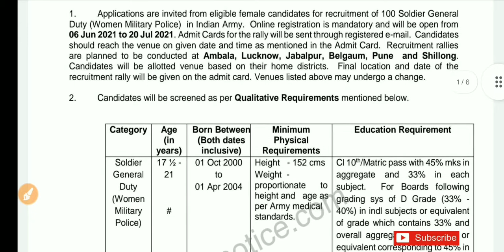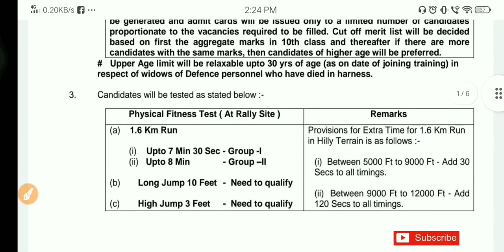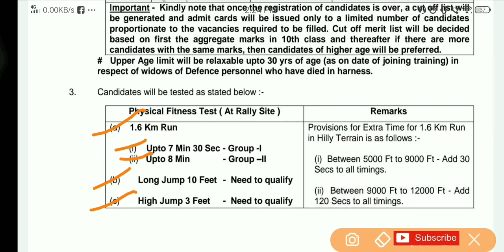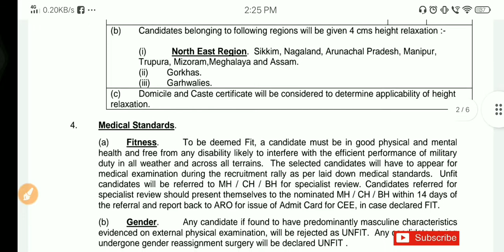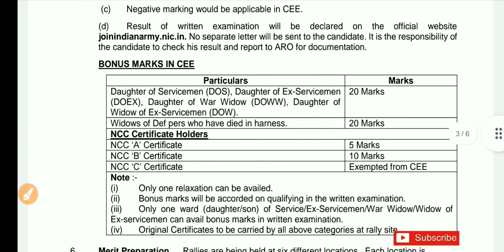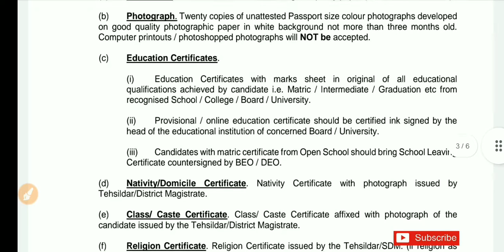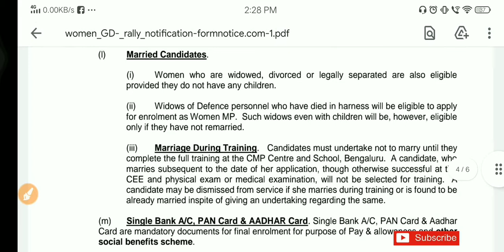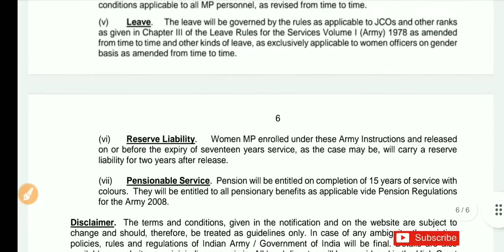ARMY GD female form भरते समय ये गलतियां ना करें complete notification